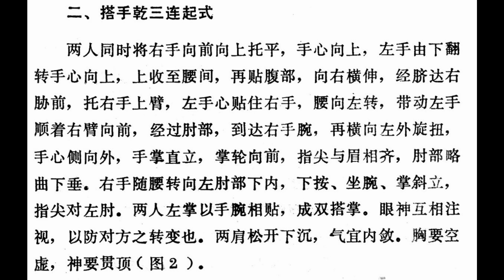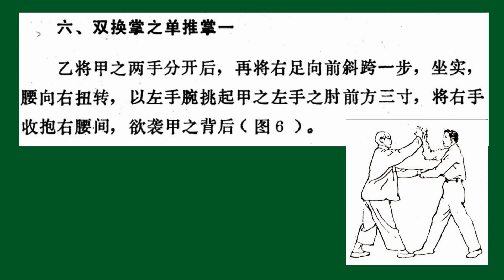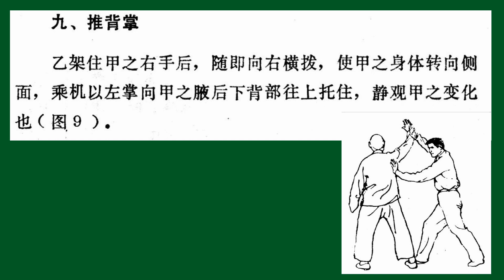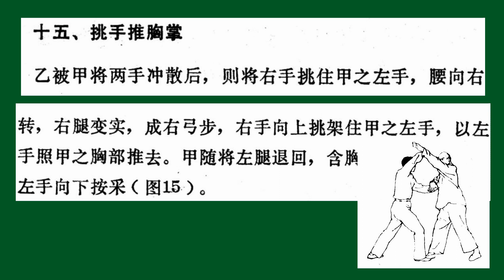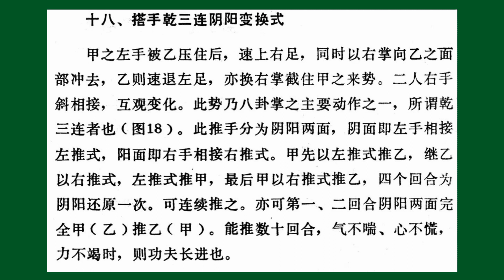傅式武術傳人陳良師傅特輯: 傅式八卦推手學習編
傅振嵩傅永輝父子武術研究學會 分享傅式武術
觀賞帶來樂趣; 鍛練修練身心